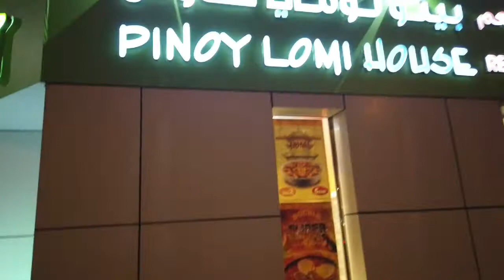Al Whada Mall + Cha Time + Jolibee with Bunso!Vlog#2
Last day ni bunso sa UAE babalik na sya sa pinas and gusto nya muna matikman ang cha time bago sya umalis 🤣🤣🤣 mas mura tlga sa pinas pero may flavor kasi na iba tlga pag dito mo natikman sa UAE 🤣🤣🤣